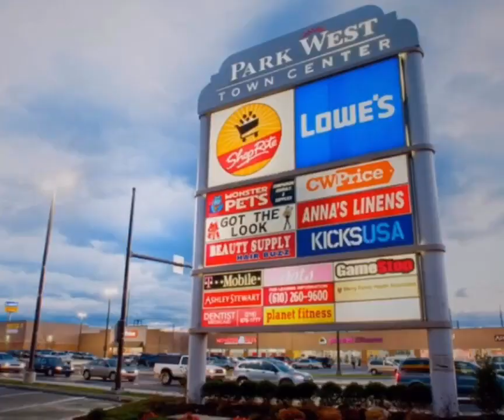February 26, 2020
Open House Blitz "West Philly Style "